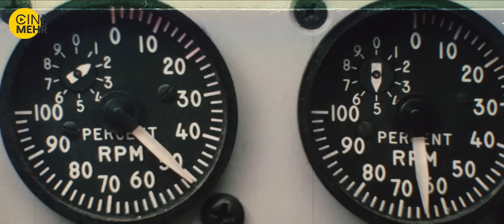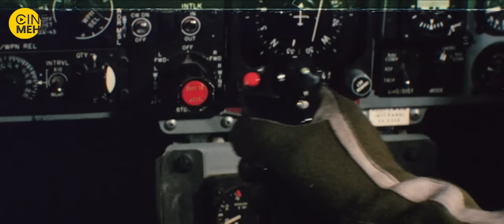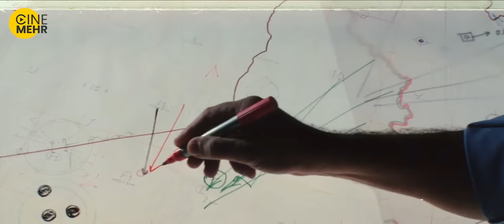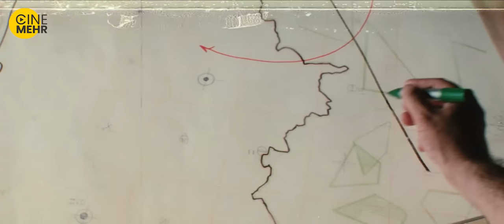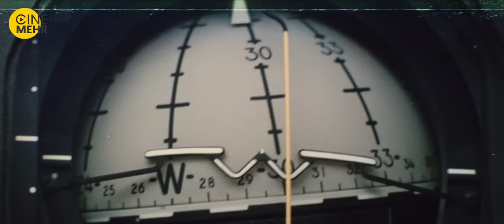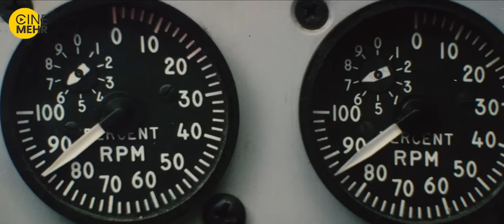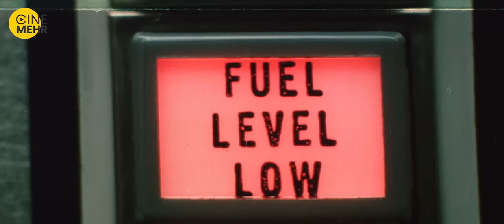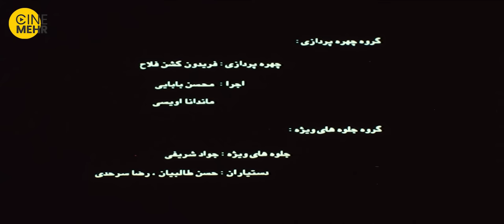فیلم ایرانی بر اساس داستان واقعی، فیلم حمله به اچ ۳ - The Attack on H3 Iranian Movie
حمله به اچ ۳ را به نوعی می‌توان يكی از افتخارات بزرگ نيروی هوايی ارتش محسوب كرد دهقان درباره اهميت اين رويداد افتخارآميز گفت: اگر آن زمان كه حمله به اچ ۳ انجام شد از هر كسی كه در عرصه جنگ‌های هوايی تبحر داشت، امكان انجام چنين عملياتی پرسش می‌شد، بلاشك گفته می‌شد كه نمی‌توان چنين عملياتی را انجام داد، اما خلبانان ما با آن امكانات و شرايط تحريم نشان دادند كه قادر به انجام چه كارهای شگرفی هستند.
ستاد نیروهای هوایی عراق که برتری نیروی هوایی ایران را حس کرده است و شکست حصر آبادان را نزدیک می‌بیند جهت حفاظت از هواپیماهای استراتژیک خود در برابر حملات ایران، آن‌ها را به سه پایگاه دورافتاده در نزدیک مرز اردن منتقل می‌کند. در مقابل ستاد نیروهای هوایی ایران نیز برای بمباران این سه پایگاه که به نام پایگاه‌های اچ۳ معروفند طرحی در نظر دارد. سرانجام در صبح ۱۵ فروردین ۱۳۶۰ هشت فروند جنگندهٔ بمب‌افکن فانتوم از پایگاه سوم شکاری شهید نوژه جهت حمله به اچ۳ به پرواز درمی آیند…

خلاصه فیلم ایرانی حمله به اچ۳ ☝

حمله به اچ۳ نام فیلمی به کارگردانی شهریار بحرانی است. این فیلم محصول کشور ایران و تولید سال ۱۳۷۳ می‌باشد. این فیلم با الهام از عملیات اچ۳، که از عملیات‌های هوایی موفق و مهم در جریان جنگ ایران و عراق بود، ساخته شد.

حمله به اچ 3 فیلم سینمایی ایرانی
کارگردان: شهریار بحرانی
تهیه‌کننده: روح‌الله برادری
نویسنده: سید ناصر هاشمی
شهریار بحرانی

بازیگران فیلم ایرانی حمله به اچ3
جعفر دهقان
محمد کاسبی
فرامرز شهنی
حسین یاری
حسن عباسی
سعید قائمی
سعید خوشدل
سید ناصر هاشمی
سید جلال طباطبایی

A recounting of one of the most successful air raids in aerial warfare: During the Iran-Iraq War, Iranian Air Force pilots are tasked with a treacherous mission to fly deep into Iraqi territory, bomb the H3 Air Base near Jordan, and potentially cripple the Iraqi Air Force.
The story of The Attack on H3

General Info. about Film Irani Hamle Be H3:
Director: Shahriar Bahrani
Cinematography: Rasool Ahadi
Music composed by: Majid Entezami
Producer: Roohollah Baradari

Cast members of The Attack on H3 Iranian movie :
Jafar Dehghan - Major Salimpour (Sargord Salimpour)
Faramarz Shahani - Colonel Setayesh
Hassan Abbasi - Officer Sadeghkar
Hosein Yari - Officer Bakhtian
Saeid Khoshdel - Officer Moradi
Ataollah Moradi - Colonel Fakouri
Habib Haddad - Iraqi radar commander
Mohammad Kasebi - The Iraqi Commander